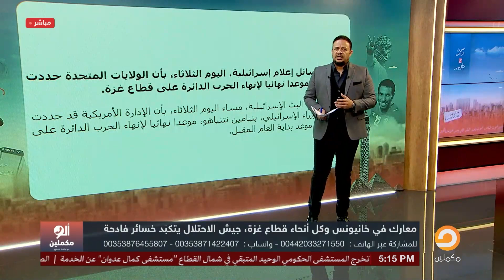أحمد سمير: بايدن باع نتنياهو واداله موعد محدد علشان ينهي الحـ ـ ـرب في غـ ـزة!